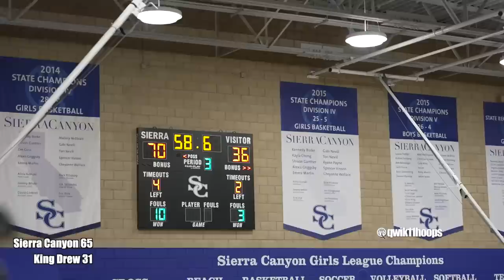BRYCE JAMES FIRST SIERRA CANYON VARSITY GAME IN FRONT OF LEBRON!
Bryce James just played in his first Sierra Canyon varsity game and showed out! His dad LeBron James wouldn't miss this one that's for sure and I'm sure he left proud that his lil one is growing up right before us! Sierra Canyon vs King Drew was good all the way through! Bronny James and others had to sit out but the rest of the players picked up right where midnight madness left off.